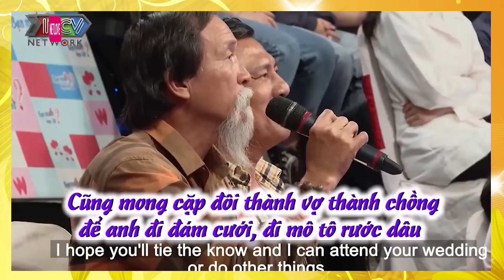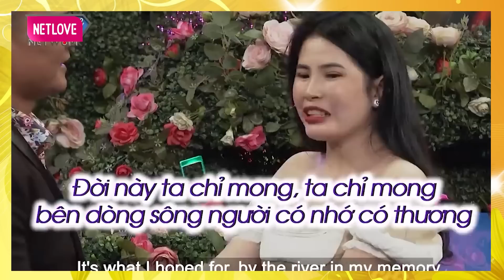Chàng trai gặp được GÁI XINH TRẮNG NÕN NÀ MÚP MÍP liền lên kế hoạch MUỐN YÊU NGAY dắt em về nhà lẹ